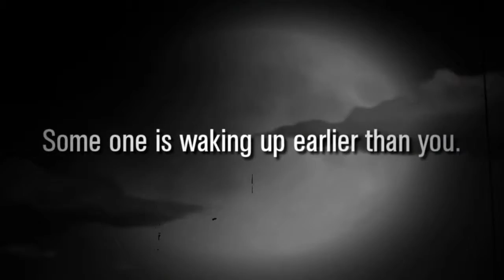Naruto and Sasuke x3